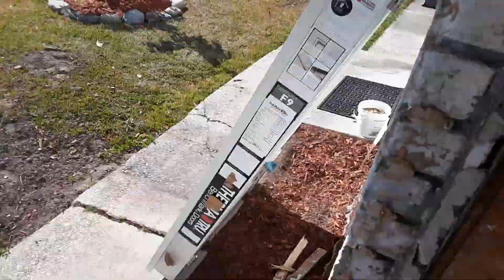Open door policy on rental property